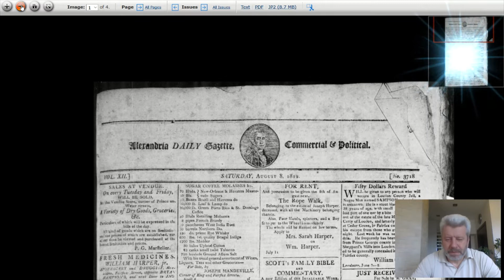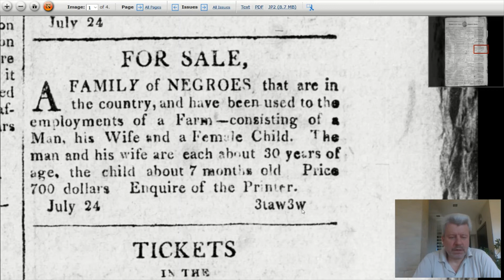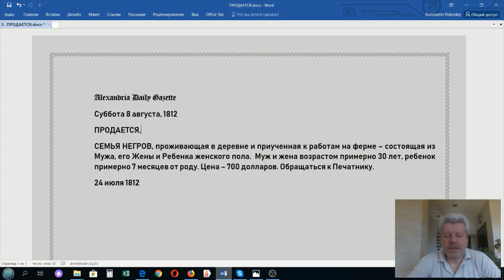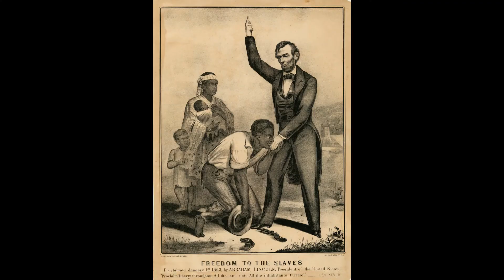15. Продается семья негров недорого / A family of Negrous for Sale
Практикум по письменному переводу на примере статьи из Американской газеты 1812 года. Анализ и разбор текста с последующим переводом. English-Russian translation of the article given in the US newspaper, dated 1812.